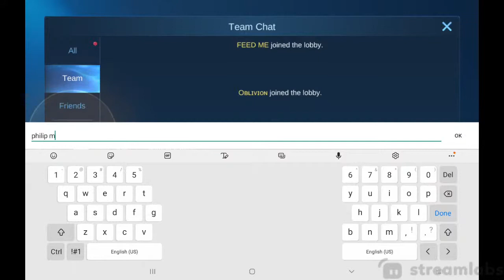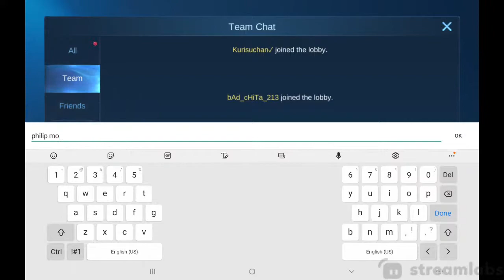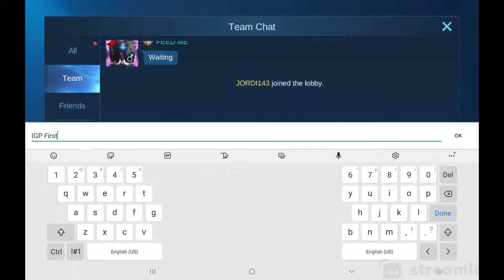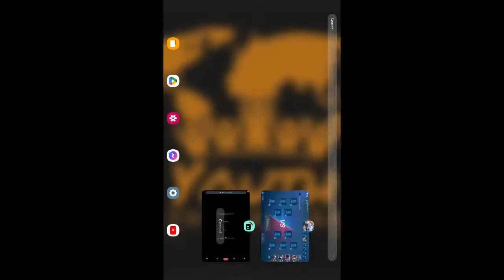Team Philip Morris vs Team IGP